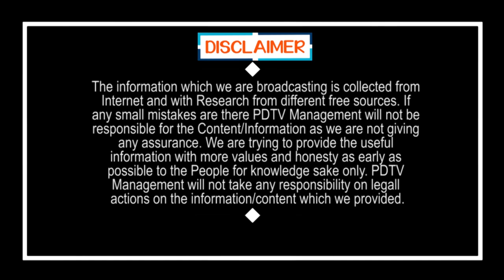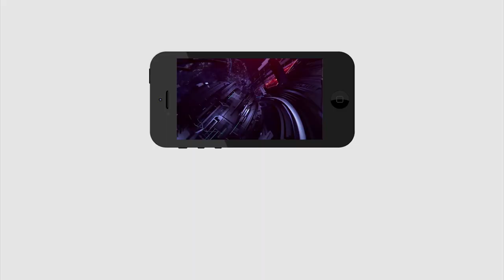MLA Balakrishna Silent Behind Chandrababu Decisions | బ్రేకింగ్ న్యూస్: బాలయ్యకు చంద్రబాబు అన్యాయం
బ్రేకింగ్ న్యూస్: బాలయ్యకు చంద్రబాబు అన్యాయం | MLA Balakrishna Silent Behind Chandrababu Decisions | PDTV News